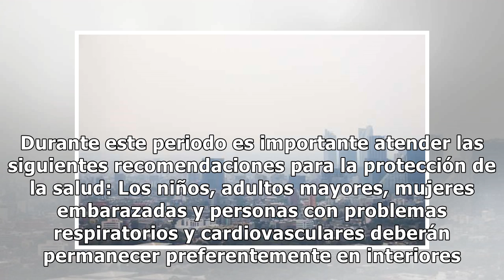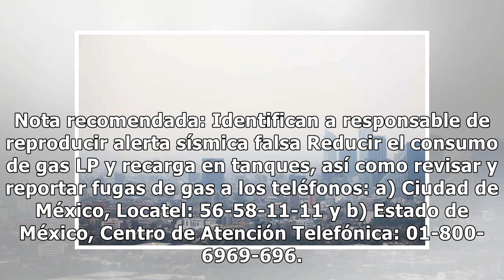Se mantiene la Contingencia Ambiental en el Valle de México